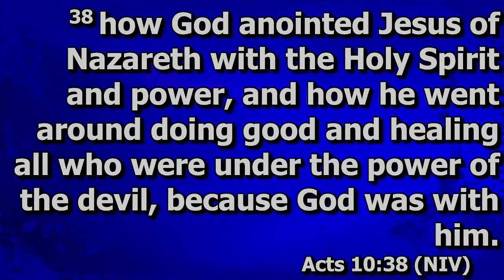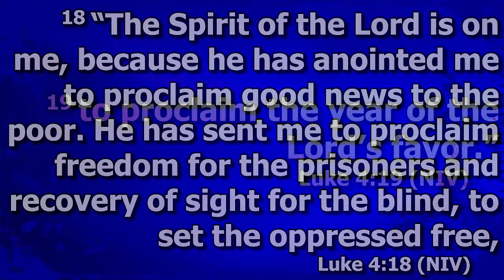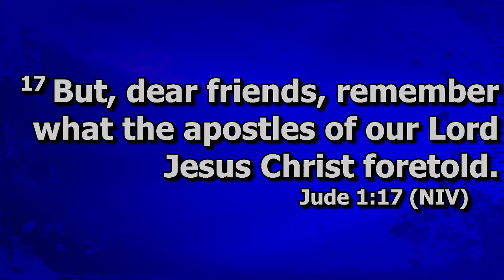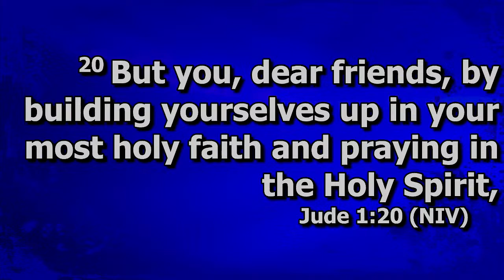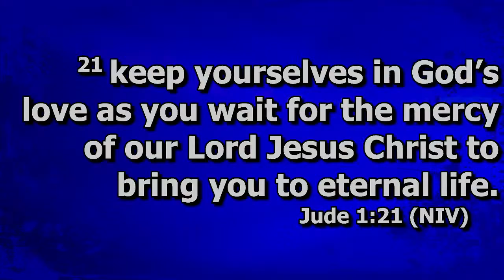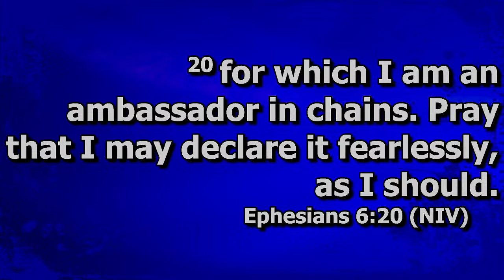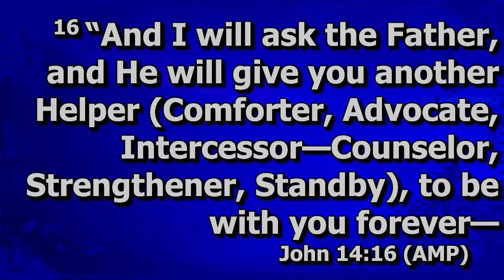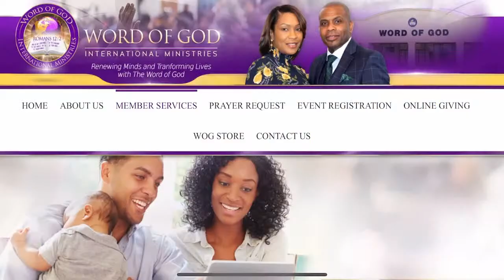Developing An Ever Increasing Anointing Pt 2 | 04-17-24 | 7PM